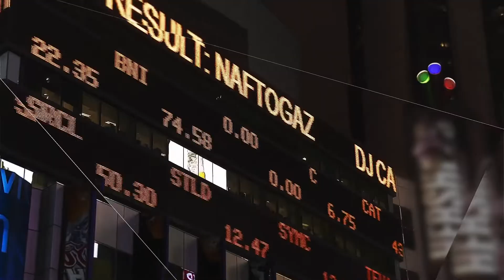Rodney Ferguson on achieving Global Net Zero